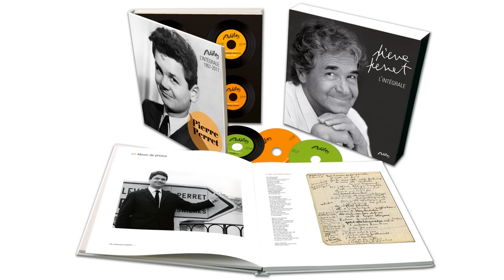Pierre Perret - Papa maman